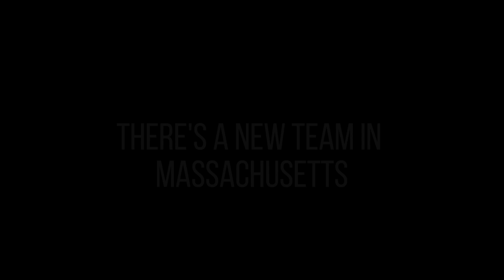Boston Bulldogs Introduction